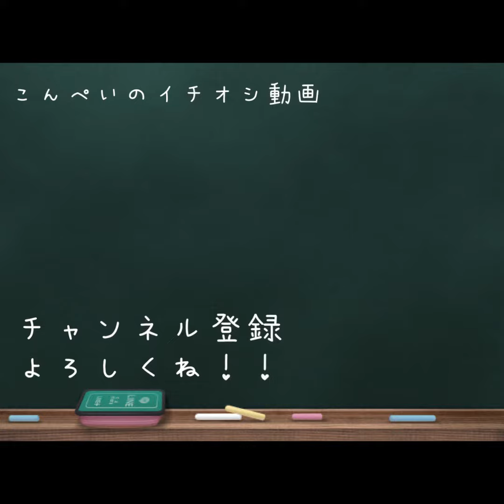お散歩待ち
まだかなまだかなぁ？